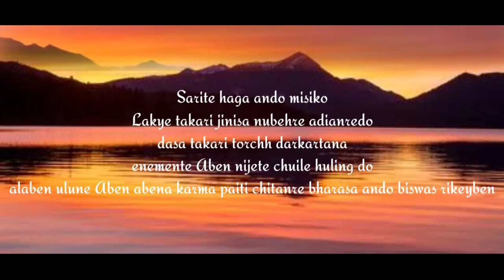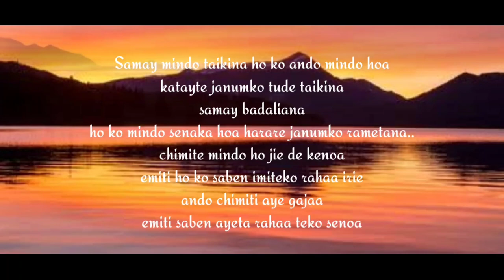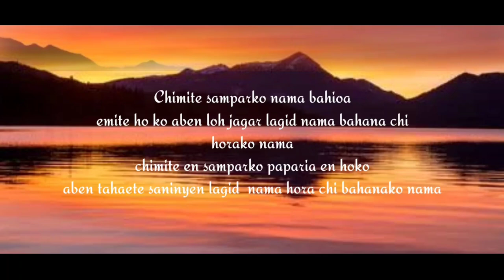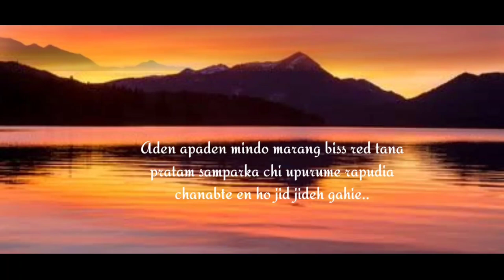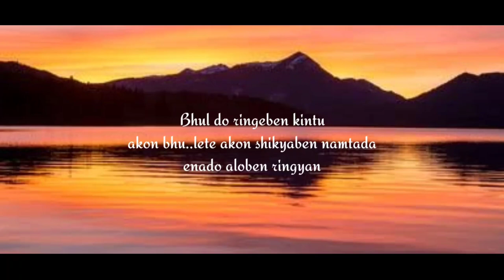New ho munda powerfully life change point motivational//ho munda video 2023//Speach by manmohan